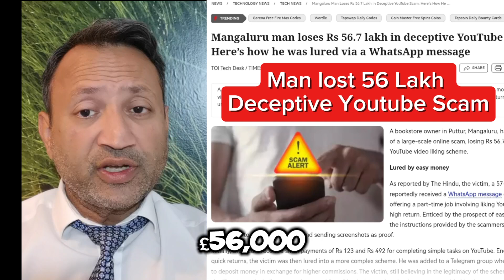Man lost 56 Lakh Rs almost £56000 to Deceptive Youtube scam